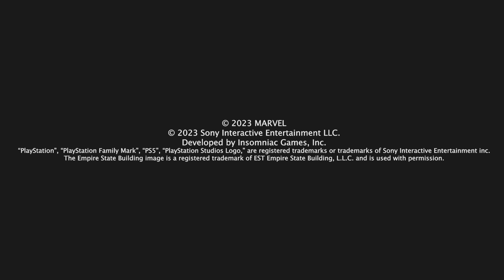EARTHGANG - Swing (From "Marvel's Spider-Man 2") ft. Benji.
“Swing”
Performed by Earthgang ft. Benji.

Soundtrack Out Now.

Marvel's Spider-Man 2 video game is out now only on PS5.

Music video by EARTHGANG performing Swing (From "Marvel's Spider-Man 2").